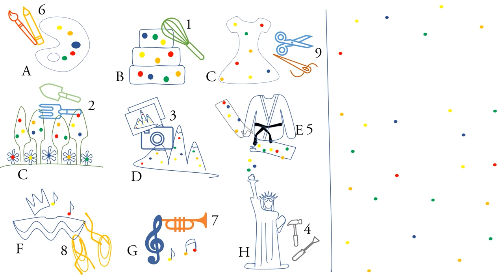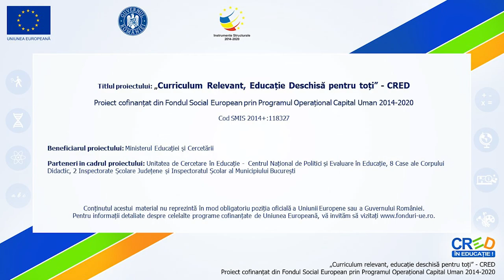Nouă arte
Resursa enumeră 9 arte și acțiunile de bază care descriu fiecare artă. Jocul de final solicită asocierea simbolurilor dintre arte și acțiunile specifice lor. Fiind o resursă pentru clasa I, utilizează o formă de scriere de mână, precum și numerația 1-10.